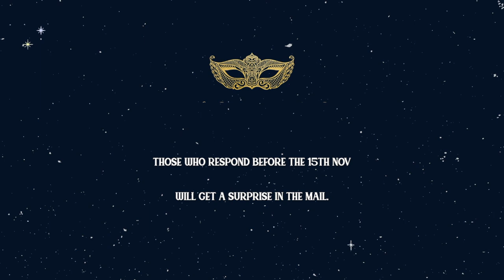The House's Christmas Masquerade Banquet (2020)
This Christmas, The House is hosting a virtual masquerade banquet on Zoom.

And you're invited!

On the 16th Dec from 19:00, we'll enjoy an enchanting evening together of food, carol singing, the snow-covered views of Zermatt in Switzerland, and getting cosy by the tree.

This is a black tie (formal) attire event. Time to get out the ballgown and glass slippers.

This year's masquerade's theme is "Woodland Creatures". What mask will you choose? Will you come as a vixen, a bunny, or perhaps a tiny little mouse?

The banquet is free to attend, and feel free to invite someone along!
Guests are encouraged to bring along a pair of PJ's or comfortable clothes, as at one point we'll get a bit more comfy by the tree. (Although this in no way obligatory.)

Check out the "discussion" section of this events page to learn more about what to expect from the evening.

And let us know if you have any questions.

Those who RSVP before the 15th of November (meaning, respond on our FB event) will get a special surprise in the mail which they'll open during the banquet - creating a more interactive experience!

Passcode: 783045